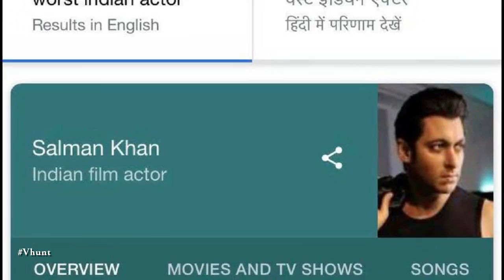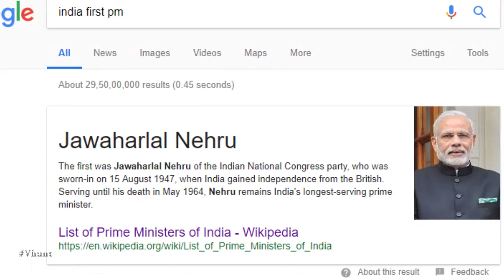Salman Khan Worst Bollywood Actor On Google | Latest Bollywood Movie Gossips 2018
Salman Khan is the worst actor according to Google. Google search engine is now showing Salman Khan as the worst actor of Bollywood. Reportedly, when searched for the ‘worst Bollywood actor’, Google pops up Salman Khan’s name it seems.